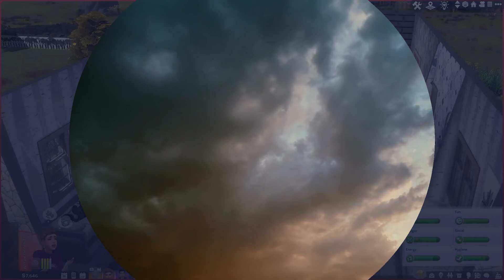That Single Mom Life, Ep 12 | The whole family is sick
Not only is Kody sick and needing medical care, but Cherish and the boys are now sick too! Everyone is in need of medical attention in the Aldridge house.

SOCIAL:
Origin ID: simmermistyYT

✧I will Upload new videos as often as I can! (You can check twitter, instagram, or, facebook for a weekly schedule as I do not currently have a community tab on YouTube)

✧ YOUTUBE EQUIPMENT ✧
RECORDING: Nvedia GeForce Experience
Turtle Beach Recon Spark Gaming Headset
Mic: Blue Snowball Ice
EDITING: Adobe Premier Pro
GRAPHICS: Adobe Photoshop